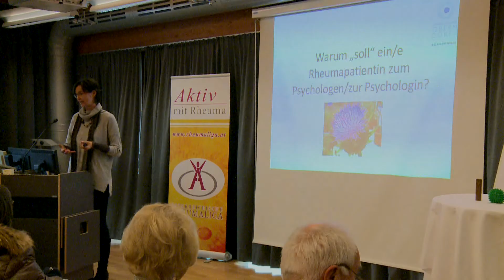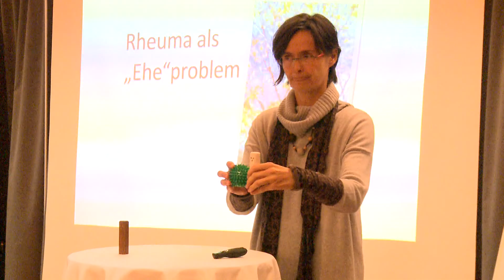"Vortrag Mag Zauchner-Mimra" Salzburger Rheumatag 2013 Psychologische Aspekte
Psychologische Aspekte rheumatischer Erkrankungen

Vortrag von Mag. Stefanie Zauchner-Mimra, vorgetragen
im Rahmen des Salzburger Rheumatages 2013, veranstaltet von der Österreichischen Rheumaliga.